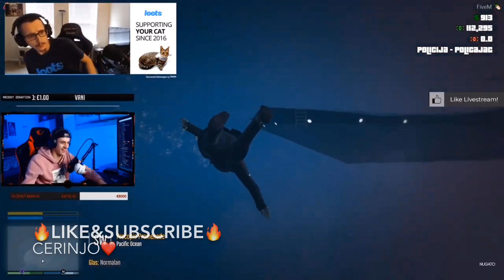NUGATO I ARROM VOZE AVIONE !!!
Novi videooo
Subskrajbuj se na kanal za jos ovakvih klipova ❤️
Udrite po lajku 👍🏻❤️